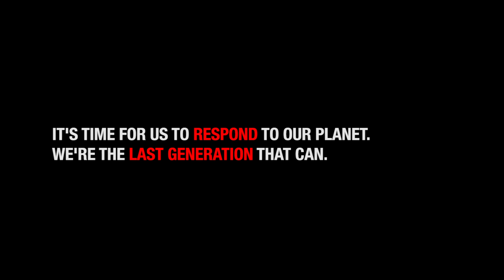Молодые львы в категории Film 2019 Бронза Канада